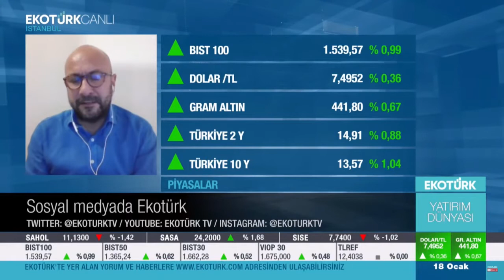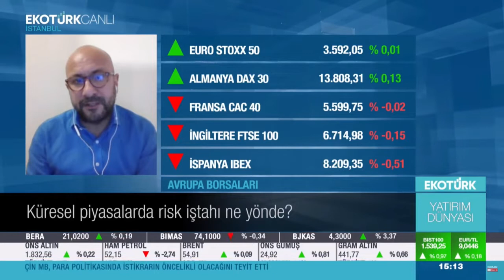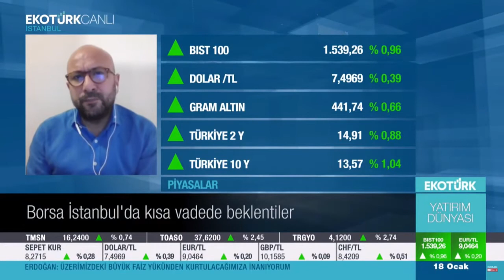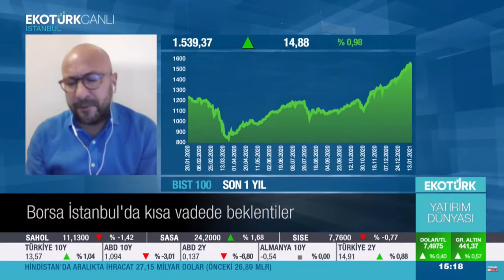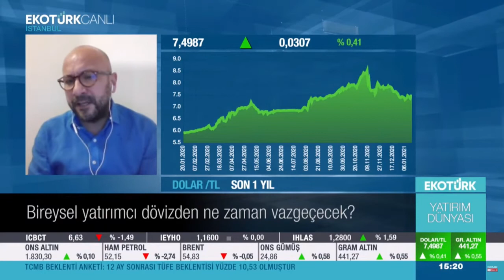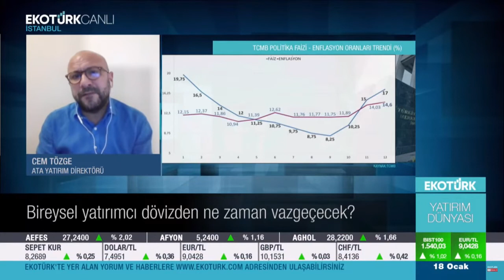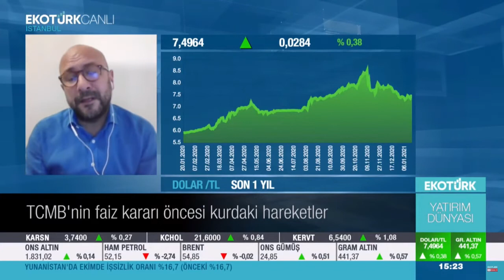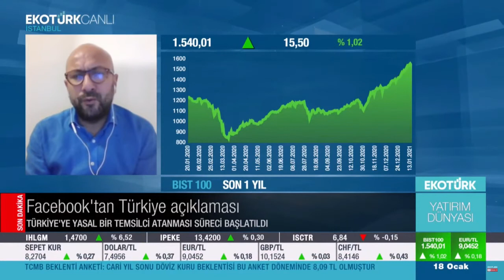Cem Tözge, küresel piyasalarda risk iştahının ne seviyelerde olduğunu paylaştı.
Ata Yatırım Direktörü Cem Tözge, Ekotürk TV canlı yayınına konuk oldu ve piyasaların şu anki durumu ve yatırımcının böylesi zamanlarda nasıl hareket etmesi gerektiğine ilişkin görüşlerini paylaştı.